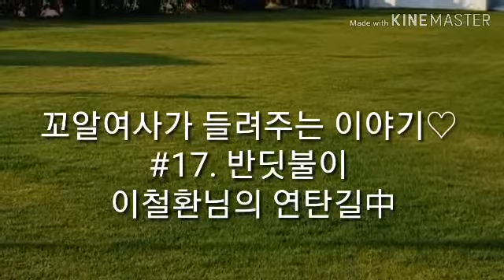꼬알여사가 들려주는 이야기 #17.반딧불이(이철환님의 연탄길中)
삼십년간 대학에서 청소일을 하며  딸을
키운 엄마. 그런 엄마의 애틋한 사랑을 반딧불이라고 고마워하는 딸.
가슴따뜻한 모녀의 이야기